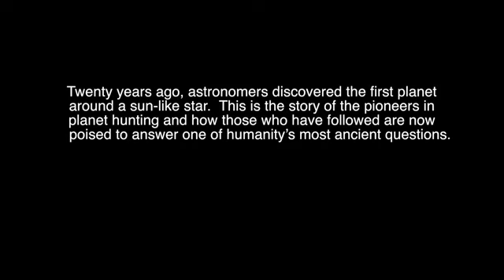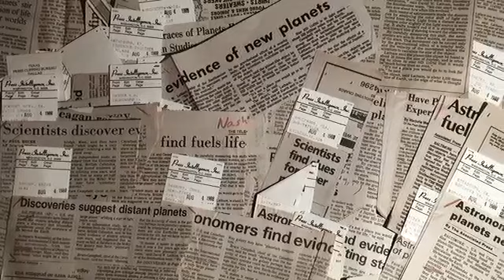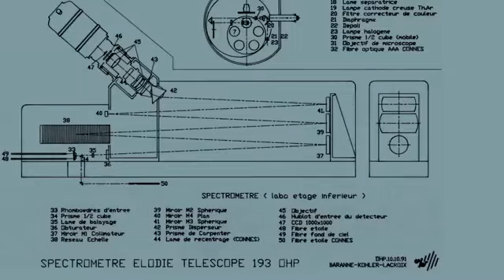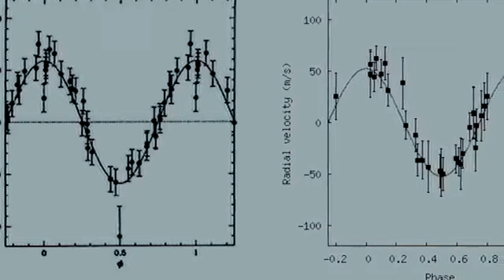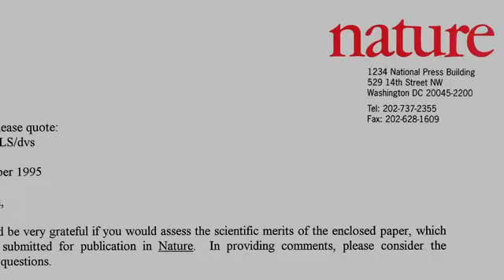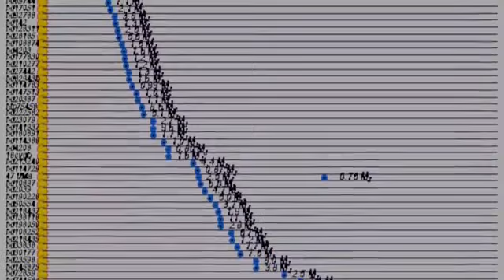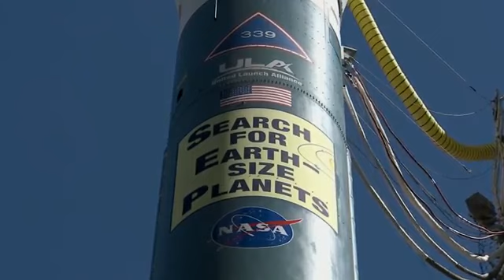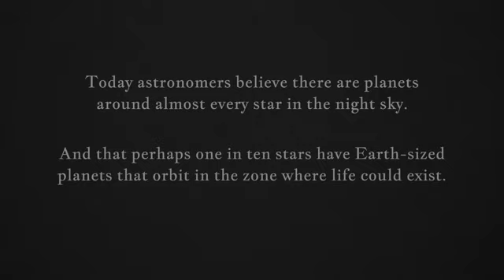Does EARTH 2.0 really exists?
About Us

Español

In Search of Earth 2.0

NASA’s Kepler spacecraft is a prolific hunter of planets outside of our Solar System.  Since it launched in 2009, Kepler has confirmed more than 1000 of these exoplanets and catalogued thousands of more candidates.  The menagerie includes planets with densities greater than iron and lower than Styrofoam; planets smaller than Mercury and bigger than Jupiter; planets with one sun, two suns, and even four suns!

The number and variety of exoplanets is exhilarating to researchers, but in some ways, the collection leaves something to be desired.  Lay people and scientists alike share a longing to find one particular type of world—a world like Earth—that speaks to us in a way that “hot Jupiters” and multiple star systems cannot.

We long for a world whose very existence cries “We are not alone.”

Kepler has just found the closest analog to the Earth-Sun system.